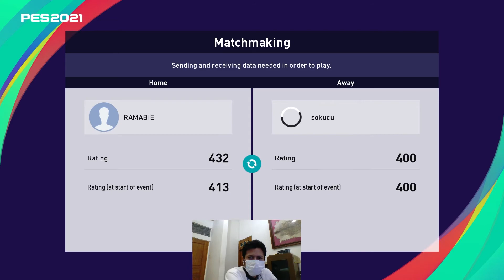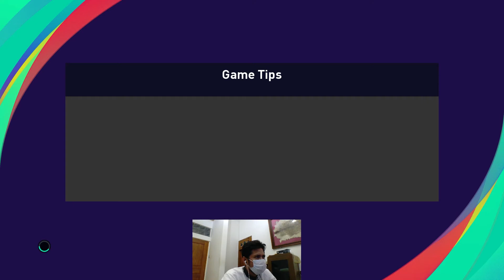Kemenangan Tipis Mengesankan | Madrid Rosas RB vs Roma | vs sokucu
Hello friend "welcome to the Ramabie Gaming Channel